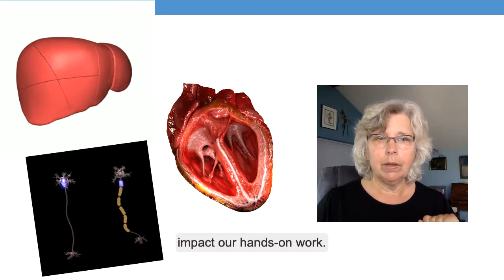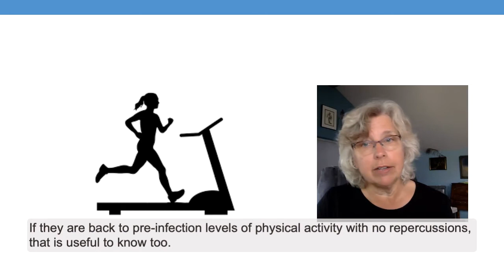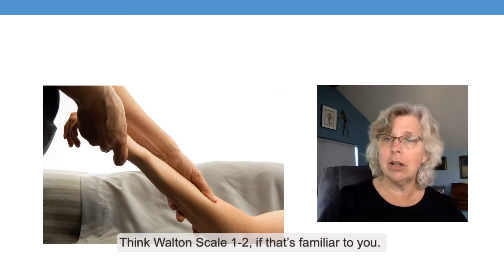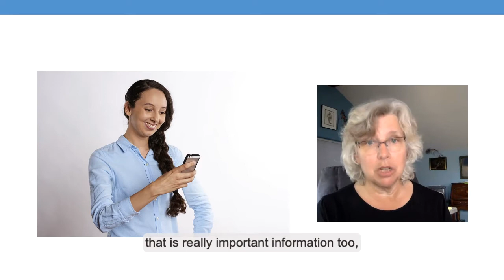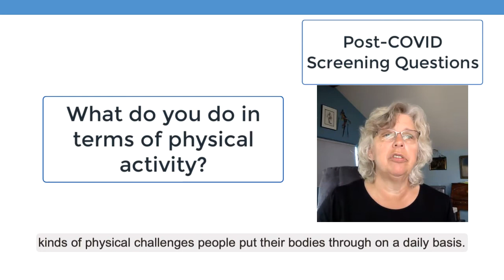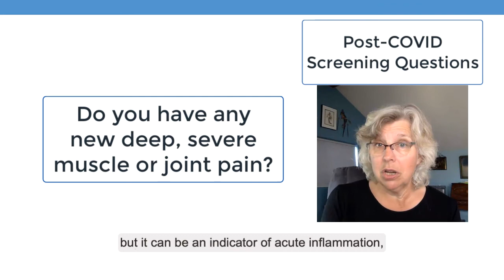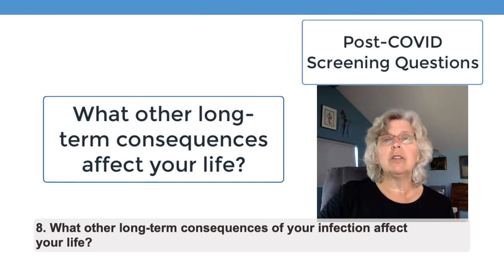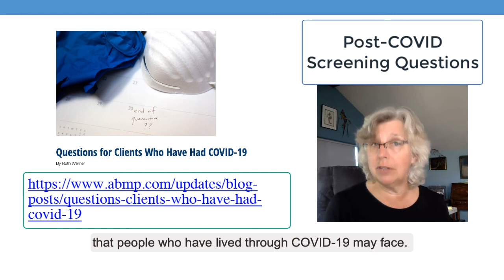Covid Screening Questions with Ruth Werner in Massage & Bodywork Magazine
Ruth Werner discusses the importance of COVID-19 screening questions in this companion video to her article in the September/October 2020 issue of Massage & Bodywork magazine.